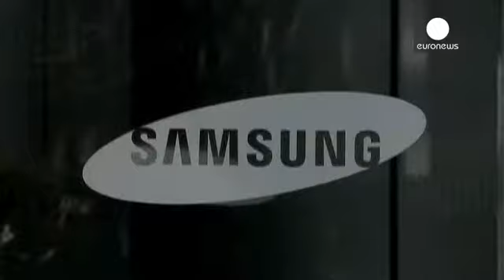Samsung suspende su relación con un proveedor chino por posible trabajo infantil - corporate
Samsung suspende temporalmente su relación con un suministrador chino, sospechoso de usar trabajo infantil, según comunicó el surcoreano. El número uno mundial de los teléfonos móviles hizo pública esta decisión después de que la asociación de defensa de trabajadores China Labour Watch denunciara a la empresa Dongguan Shinyang Electronics, situada en el sureste de China, por emplear a menores de dieciséis años. De confirmarse estas acusaciones, Samsung rompería definitivamente su relación contra...